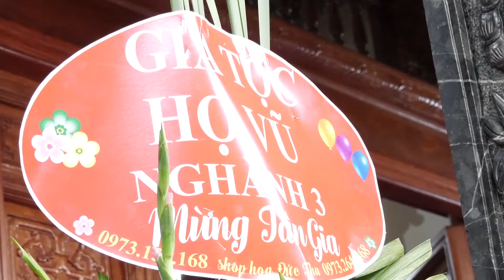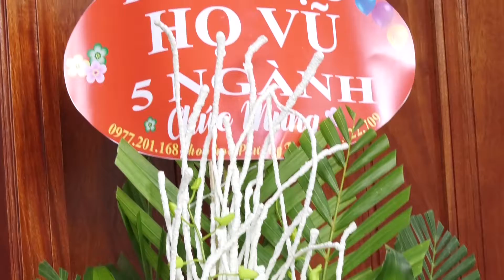HO VU 3